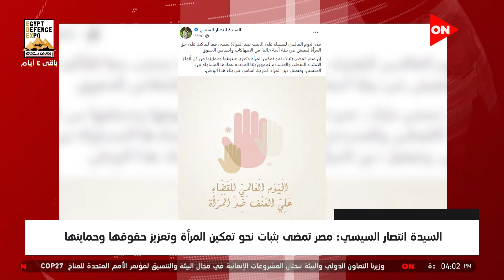موجز أخبار الرابعة عصرًا - الرئيس السيسي يوجه بضم قرى مركز أسوان للمبادرة الرئاسية حياة كريمة